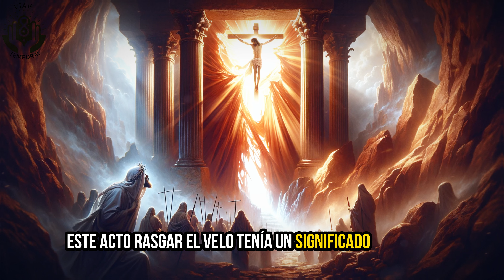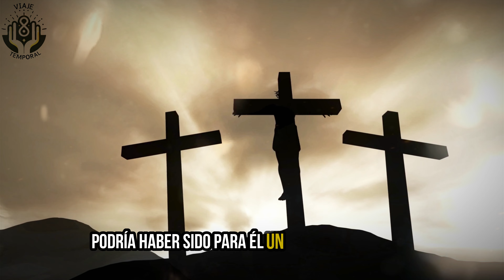🤯 El soldado que presenció los últimos momentos de Jesús en la cruz | La mayor historia de la Biblia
Descubre la historia no contada del centurión romano que fue testigo de los últimos minutos de Jesús en la cruz 🕊️.

En este emocionante video, exploramos las profundas reflexiones y la transformación que experimentó el soldado al presenciar un momento que cambiaría la historia para siempre. Desde "¿Quién era el centurión en la Biblia?" hasta "¿Qué dijo el centurión al ver lo que sucedió cuando Jesús murió?", te llevamos a través de las historias de la Biblia que revelan no solo la fe, sino también la humanidad y el poder de Dios en momentos críticos.

Descubre "¿Qué pasó con el centurión después de la muerte de Jesús?" y cómo este evento durante la Semana Santa impactó su vida y la de muchos otros. Sumérgete en el relato de "el soldado que vio los últimos minutos de Jesús en la cruz" y encuentra respuestas a preguntas milenarias. No te pierdas esta historia de verdad, transformación y revelación divina.